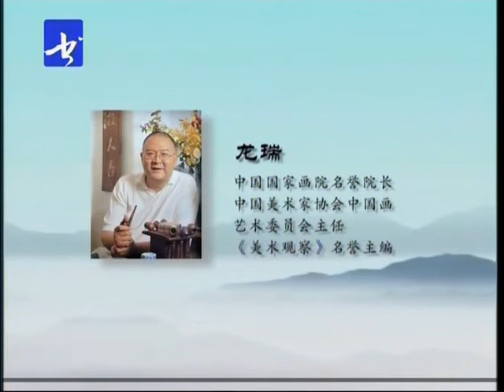21龙瑞山水画教学 第二十一讲 绘画示范 京西凤凰岭（二） 国画 写意山水